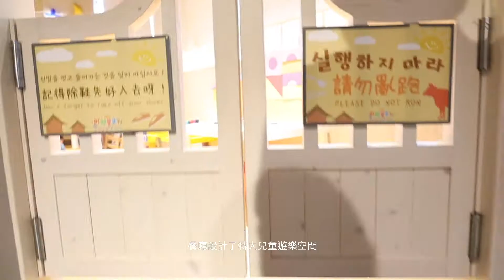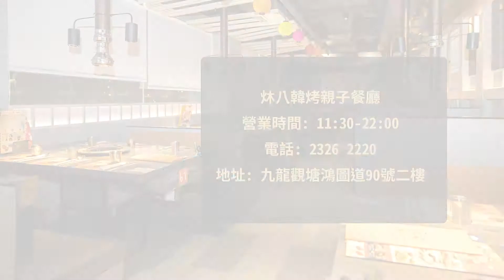【親子蒲點】點止韓燒咁簡單！唔駛飛就體驗到韓國新年